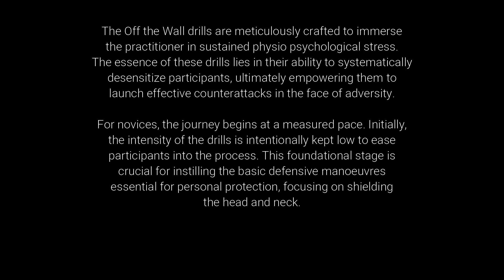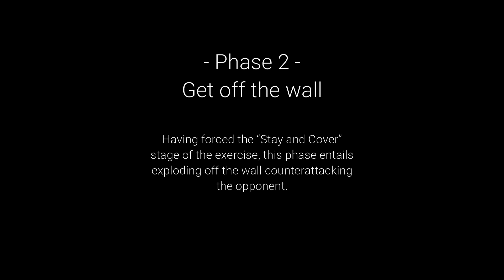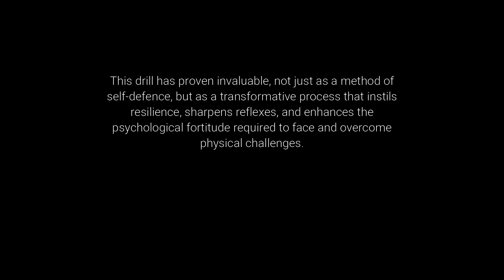Αυτοάμυνα | Μαθαίνοντας τεχνικές | Πώς να ξεφύγεις από τον τοίχο | CG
Η εκμάθηση τεχνικών δεν είναι απλώς θέμα απόκτησης γνώσεων· πρόκειται για την ικανότητα αποτελεσματικής εφαρμογής τους υπό πίεση. | Mastering techniques is not merely a matter of acquiring knowledge; it's about the ability to apply them effectively under pressure.

Το Combatives Group παρέχει ένα αυστηρό πρόγραμμα εκπαίδευσης χωρισμένο σε δύο ενότητες:

    Combatives Αυτοάμυνας – Απλή, Άμεση και Αποτελεσματική Αυτοάμυνα
    Κλασικό Ju Jutsu – Εφαρμογή για το πεδίο μάχης

Αν και αυτά τα προγράμματα λειτουργούν ανεξάρτητα, συνδυάζονται για όσους ολοκληρώνουν το πρόγραμμα.

Combatives Αυτοάμυνας
Το Combatives Αυτοάμυνας απλοποιεί τη μάθηση. Αποφεύγει περίπλοκες κινήσεις, εστιάζοντας σε ισχυρά χτυπήματα και απλές ακινητοποιήσεις. Απευθύνεται σε πολίτες που θέλουν πρακτική αυτοάμυνα χωρίς να γίνουν ειδικοί στις πολεμικές τέχνες, με έμφαση στην απλότητα και την αποτελεσματικότητα.

Κλασικό Ju Jutsu
Το πρόγραμμα αυτό περιλαμβάνει τεχνικές Ju Jutsu προσαρμοσμένες για άτομα με πανοπλία. Αν και κάποιοι αμφισβητούν τη σημασία του σήμερα, η χρησιμότητα του είναι διαχρονική, όπως δείχνει και ο εξοπλισμός μάχης σύγχρονων στρατιωτών. Το πρόγραμμα προετοιμάζει τους ασκούμενους για μάχη με πλήρη εξοπλισμό.

Επανάληψη υπό Πίεση
Η εκμάθηση τεχνικών που εφαρμόζονται υπό πίεση απαιτεί επαναλαμβανόμενη εξάσκηση. Ενώ η διαδικασία μπορεί να είναι κουραστική, στο Combatives Group πιστεύουμε ότι η επανάληψη υπό πίεση προετοιμάζει τους ασκούμενους να αντιδρούν σωστά σε κρίσιμες καταστάσεις.

Η φιλοσοφία μας είναι ότι είναι πιο ωφέλιμο να εξασκεί κανείς μια τεχνική χιλιάδες φορές παρά να μάθει πολλές χωρίς εμβάθυνση.

Δομημένη Εκπαίδευση
Αφού κατακτηθεί μια τεχνική, ενσωματώνεται σε λογικούς συνδυασμούς, που πρέπει να εκτελούνται με δύναμη και χωρίς δισταγμό. Οι ασκούμενοι εξασκούν κάθε τεχνική εκατοντάδες φορές ανά μάθημα.

Ώθηση στα Όρια
Συχνά, πιέζουμε τους ασκούμενους μέχρι εξάντλησης για να τους διδάξουμε να αποδίδουν όταν είναι κουρασμένοι. Αυτή η εξάσκηση τους προετοιμάζει να αντεπεξέρχονται σε οποιεσδήποτε συνθήκες και να ανταποκρίνονται δυναμικά σε απρόβλεπτες καταστάσεις.

Πορεία προς την Κατάκτηση
Η πορεία προς την κατάκτηση αυτών των δεξιοτήτων δεν αφορά μόνο την φυσική προετοιμασία, αλλά και την ανάπτυξη αντοχής και αυτοπεποίθησης. Απαιτεί αφοσίωση και διάθεση να αντέξει κανείς τη δυσφορία. Οι ασκούμενοι αποκτούν τη βεβαιότητα ότι μπορούν να αντεπεξέλθουν σε οποιαδήποτε κατάσταση.

Το Combatives Group έχει στόχο την επιτυχία των ασκούμενων του, εκπαιδεύοντας τους να αντιμετωπίζουν πραγματικές απειλές με αυτοπεποίθηση και αποτελεσματικότητα.

ENGLISH
The Combatives Group offers a rigorous training program divided into two sections:

    Combatives Self-Defense – Simple, Direct, and Effective Self-Defense
    Classical Ju Jutsu – Battlefield Application

Although these programs function independently, they combine for those who complete the entire curriculum.

Combatives Self-Defense
The Combatives Self-Defense program simplifies learning. It avoids complex movements, focusing on powerful strikes and simple immobilizations. It’s designed for civilians seeking practical self-defense skills without needing to become martial arts experts, emphasizing simplicity and effectiveness.

Classical Ju Jutsu
This program includes Ju Jutsu techniques adapted for armored individuals. Although some question its relevance today, its utility is timeless, as demonstrated by the combat gear of modern soldiers. The program prepares practitioners for battle, even in full gear.

Repetition Under Pressure
Mastering techniques that can be applied under pressure requires repetitive practice. While the process can be exhausting, the Combatives Group believes that repetition under pressure prepares practitioners to respond correctly in critical situations.

Our philosophy is that it is more beneficial to practice one technique thousands of times than to learn many without depth.

Structured Training
Once a technique is mastered, it is integrated into logical combinations that must be executed with power and without hesitation. Practitioners train each technique hundreds of times per session.

Pushing the Limits
We often push practitioners to the point of exhaustion to teach them to perform even when tired. This practice prepares them to face any condition and respond dynamically in unpredictable situations.

The Path to Mastery
The path to mastering these skills involves not only physical preparation but also developing resilience and confidence. It requires dedication and the willingness to endure discomfort. Practitioners gain the assurance that they can handle any situation.

The Combatives Group is dedicated to the success of its practitioners, training them to face real threats with confidence and effectiveness.